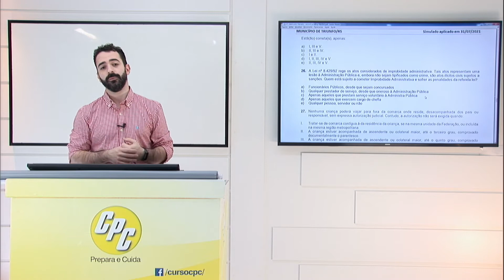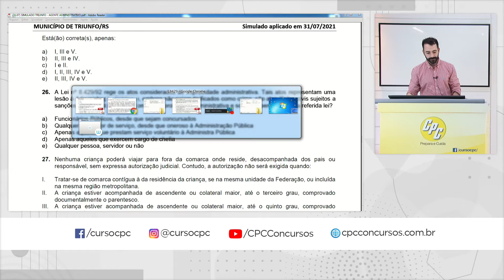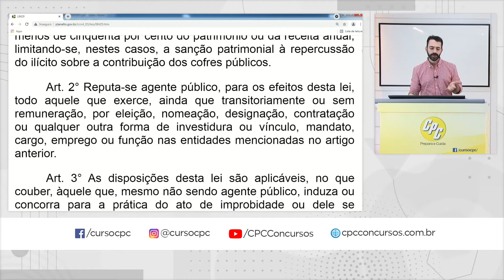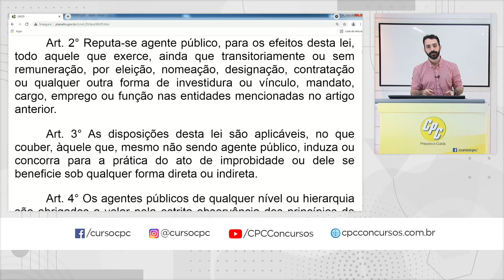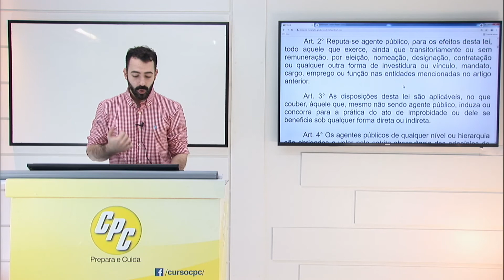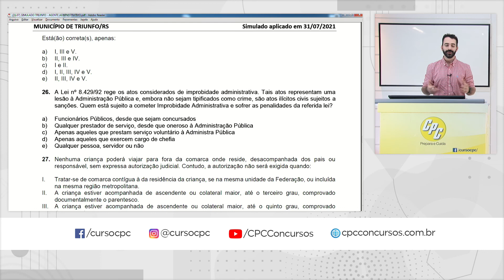Legislação - Bruno Guimarães